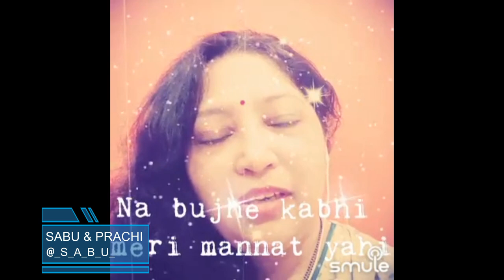Janam Janam Short By SabuThomas and Prachish_18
Singer(s)

Song Lyrics:-